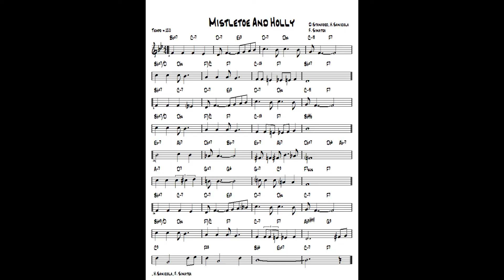Mistletoe And Holly ( TvdH ) - Noël / Christmas guitar & piano cover (Stanford. Sanicola, Sinatra )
written D.Stanford, H. Sanicola, F. Sinatra - Arr. and re-harmonization by Tonnie J van der Heide -improvisation guitar Ibanez Artcore & piano Yamaha CLP 270